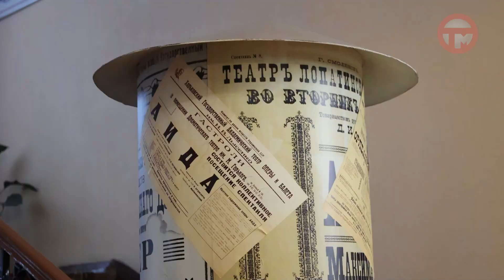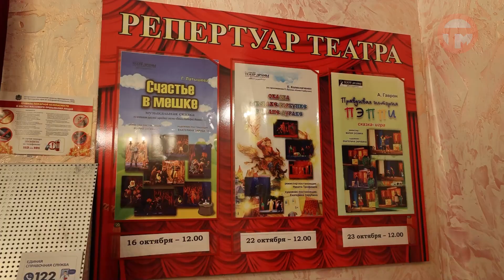Коллектив драмтеатра имени Комиссаржевской готовится к открытию нового сезона. Юбилейного, 85-го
Стартуют с постановки Станислава Мальцева "Притворщики", но накануне всех любителей ждет праздничный концерт, а труппу театра гастроли.